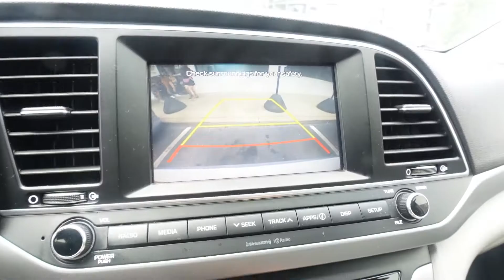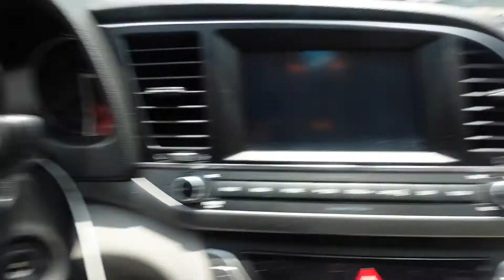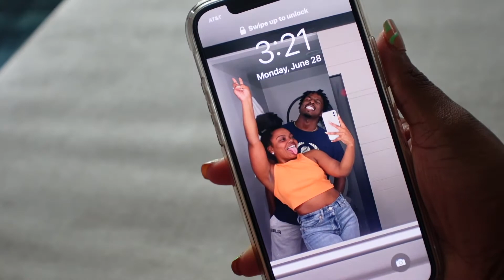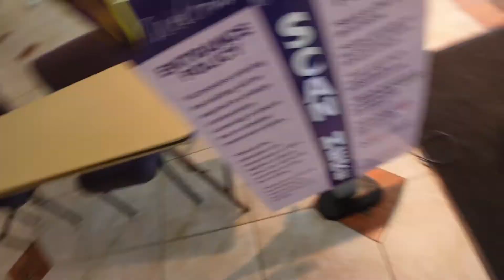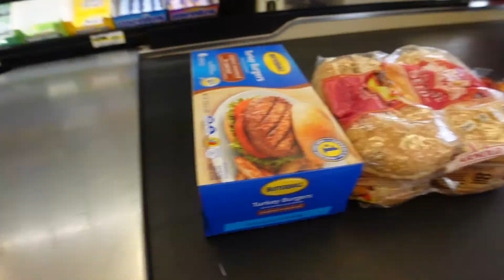WEEK IN MY LIFE (GYM, COOKING, HEALTHY EATING, AMAZON UNBOXING, ETC)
Hey, guys. Welcome to a Week In my Life!!

♡ ∞ BECOMINGSHARDE ♡ ∞

EQUIPMENT:
∞ Vlog Camera: Sony ZV-1
∞ Main Camera: Canon EOS RP
∞ Lens: 35mm
∞ Editing Software: Final Cut Pro